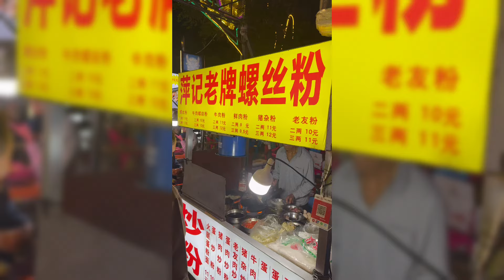螺蛳粉大家更喜歡炒著吃還是煮著吃呢？chinastreetfood